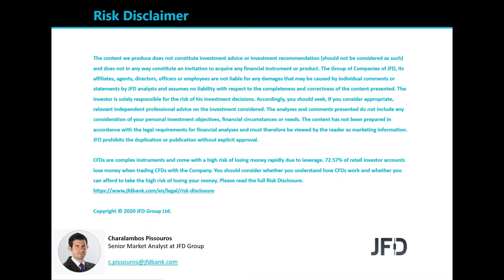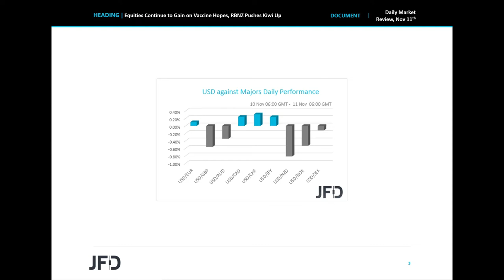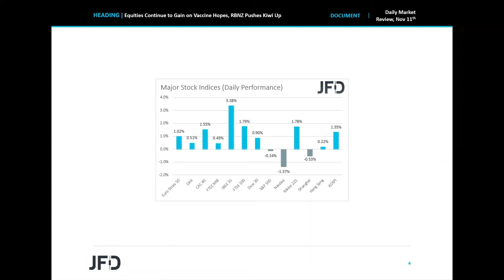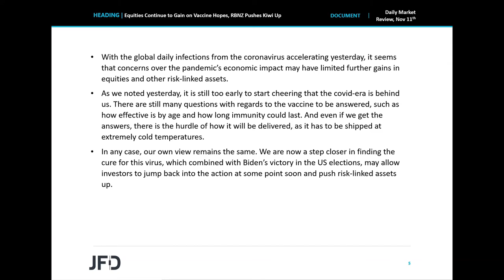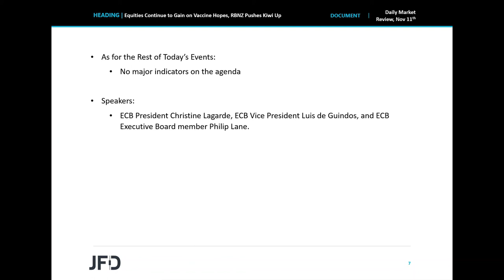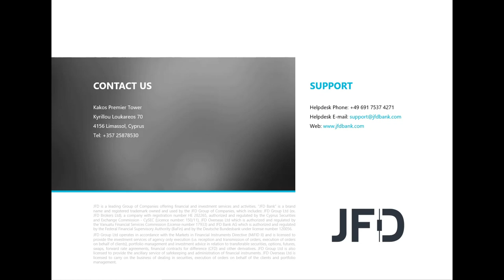Daily Market Review: Equities Continue to Gain on Vaccine Hopes, RBNZ Pushes Kiwi Up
The majority of global equity indices continued to march higher on Tuesday and during the Asian morning Wednesday following the positive news over a potential coronavirus vaccine, but the latest gains stayed limited, perhaps as daily infections accelerated yesterday. Overnight, the RBNZ kept its official cash rate unchanged, while remarks by Governor Orr lessened the chance for the adoption of negative interest rates by this Bank in the foreseeable future.